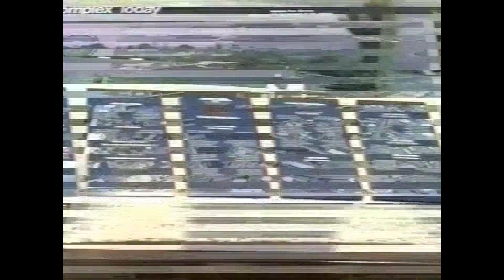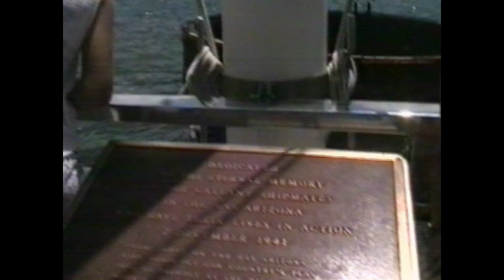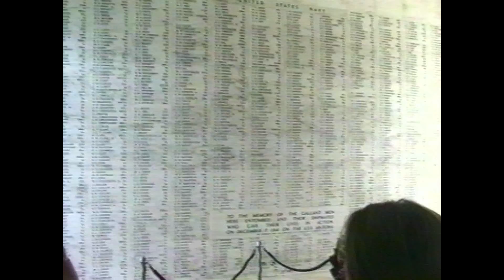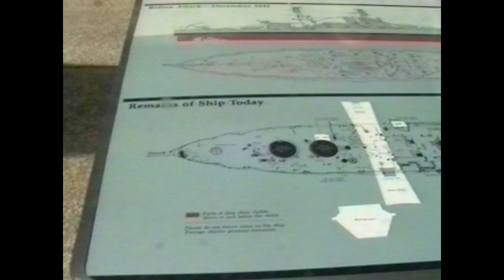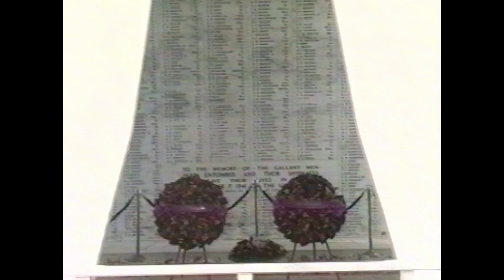Hawaii Pearl Harbor Memorial 1997 - 2017 Mix